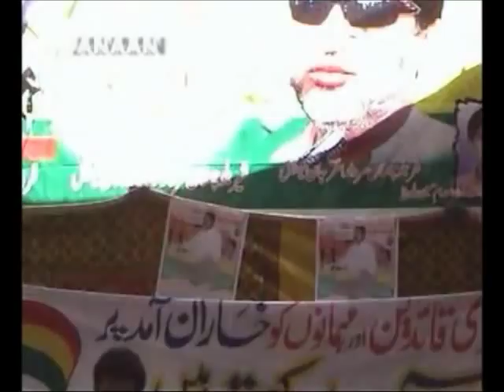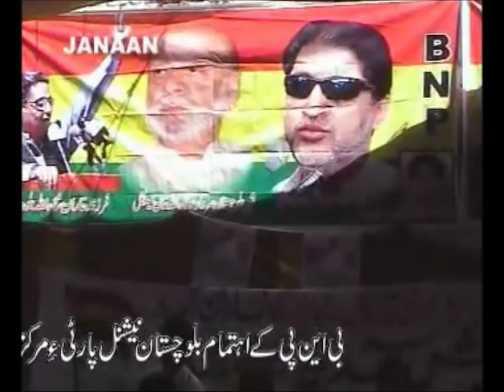Akhtar Mengal Speech on the First Barsee of Shaheed Mir Nooruddin Mengal - Part 2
Sardar Akhtar Mengal's telephonic address on the First Barsee (Death Anniversary) of Shaheed Mir Nooruddin Mengal in Kharan.